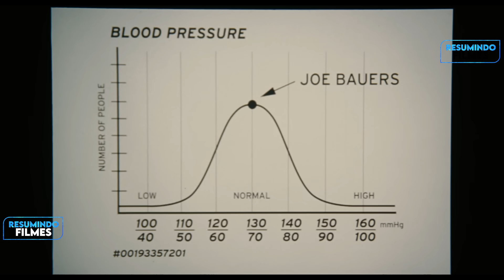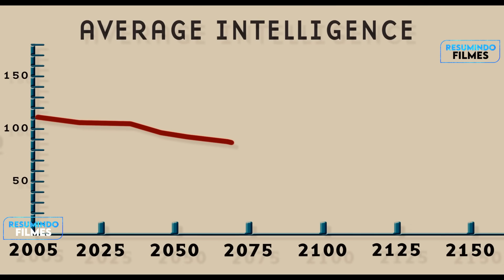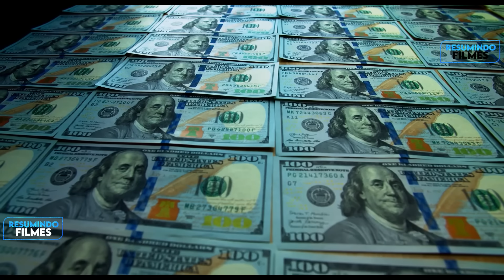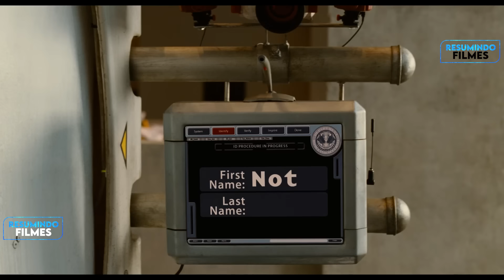Em 2505, Os Humanos Viraram Seres Estúpidos e Ele Se Torna o Mais Inteligente da Terra - RECAP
Um homem desperta após 500 anos de seu sono criogênico, e descobre que se tornou o homem mais inteligente do mundo, já que todo o restante da humanidade regrediu a ponto de virarem completos idiotas.

Filme: Idiocracia

Capítulos

0:00 - Introdução
0:14 - Declinio mundial
0:45 - Experimento secreto
2:30 - Anos no futuro
3:33 - Hospital inovador
5:23 - Prisioneiro
6:45 - QI acima da média
8:36 - Plantação
10:33 - Evento de remissão
12:42 - Máquina do tempo
13:34 - Resumindo games